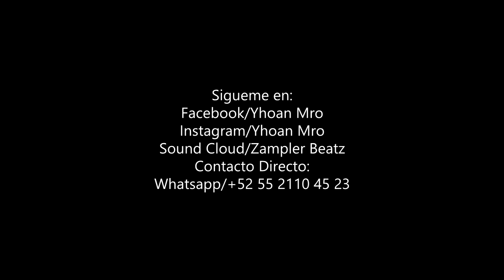💔Base De Rap 😭Trap Triste 😭Piano+Violin 2018 R&B SAD "El Ayer" (Prod By Zampler Beatz)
♫♫ ZAMPLER BEATZ ♫♫
Sigueme/Followme

Importante:
▶Si utiliza beats siempre dar crédito (Prod by: ZAMPLER BEATZ) en la descripción o título.

Important:
▶ do not register your song if you are using my beat (copyright) All beats are free to use for non-profit purposes.
▶ If you use beats always give credit (Prod by: ZAMPLER BEATZ) in the description or title.

Etiquetas (Ignorarlo)
Instrumental de rap romantico 2018 (USO LIBRE), Base de rap romantico, Pista de rap romantico 2018 , Coros Uso libre 2018, Instrumental con guitarra, Instrumental rap romantico Desamor triste 2018 Instrumental R&B, instrumental mp3, Musica instrumental gratis, beat musica, beat trap, edm trap, underground hiphop, best mp3 music downloader, mp3freex
2018
instrumental rap romantico
Instrumental de rap (USO LIBRE)
Intrumental de rap romantico
inspirador
emocional
alegre
GUITARRA
piano
beat
pista
base
Uso libre
GRATIS
2018

base de rap romantico, beat de rap romantico, pista de rap romantico, la mejor instrumental de rap romantico, para dedicar, love, inspiring, free, instrumental de r&b 2018, Instrumental de rap romantico 2018, base de rap romantico 2018/2019, Beat de rap romantico 2018, pista de rap romantico 2018/2019. love beat rap, beat rap hip hop instrumentals, emotional beat love rap, inspiring beat love rap, motivational beat rap instrumental, sad emotional beat rap.. beat rap romantic. free beat rap romantic..
livegian beat , jec produce, jec beats, ockrams rap, gianbeat , marzen rouse Instrumentals,Tower Beatz. Danny E.B Tracks, idubeats Mbeatz Escko ls, kyu beats, mielodias, Jurrivh, street beat
inspiring beat rap, reggae rap instrumental, beat hip hop underground, beat trap instrumental, instrumental r&b love, beat rap guitar and piano, beat smooth r&b sensual, instrumental de rap con coro, base de rap romantico, instrumental de rap con guitarra. beat love rap, instruemtal de rap declaracion de amor, instrumental r&b,
instrumental de hip hop malianteo, beat de amor, hip hop underground instrumental.
Instrumental de rap romantico con 2018 (USO LIBRE), Base de rap romantico , Pista de rap rap romantico con , Coros Uso libre 2018, Instrumental con guitarra, Instrumental rap romantico Desamor triste con 2018
2018
instrumental rap romantico
Canción para dedicar a la novia rap romántico 2018
La mejor canción de rap romántico 2018
Rap romántico 2018
Música rap romántico 2018
Canción para dedicar rap romántico 2018
Rap desamor 2018
instrumental de rap romantico con coro 2018 (USO LIBRE)
Instrumental de rap desamor con coro 2018
Instrumental de rap triste con coro 2018
Instrumental melancolica 2018 con coro
Coros uso libre 2018
Instrumental de rap con coros
Rap romantico